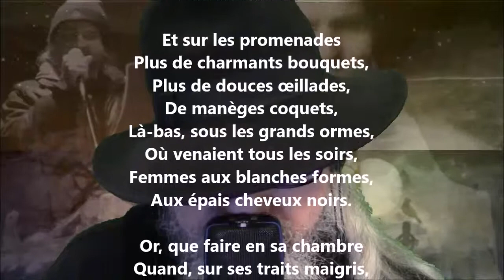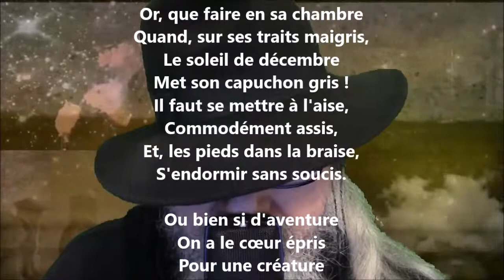L'hiver - François-Marie Robert-Dutertre lu par Yvon Jean